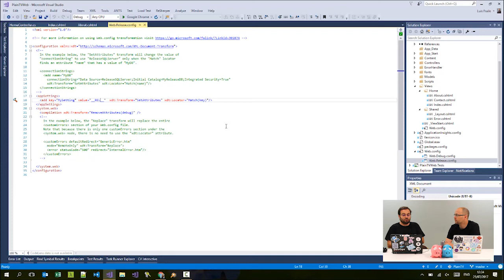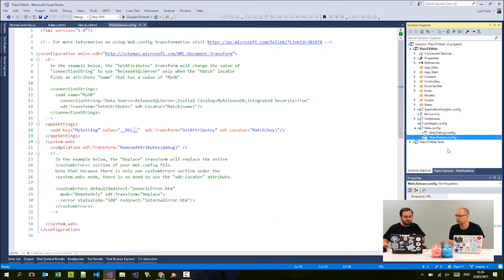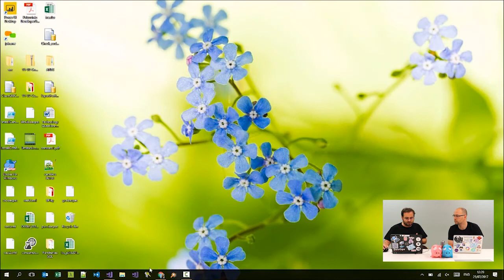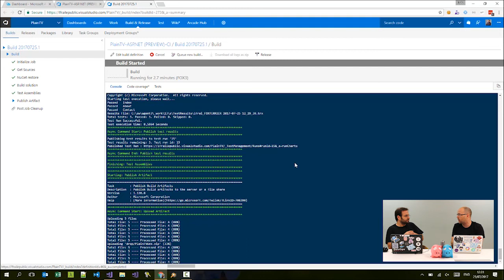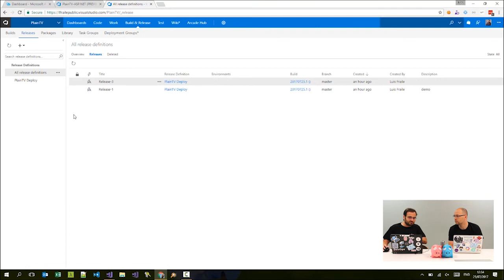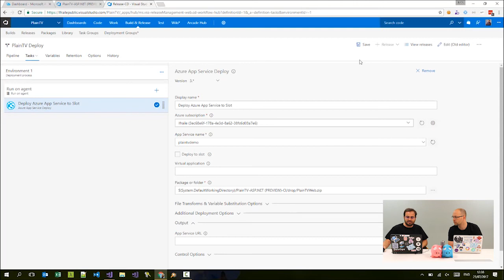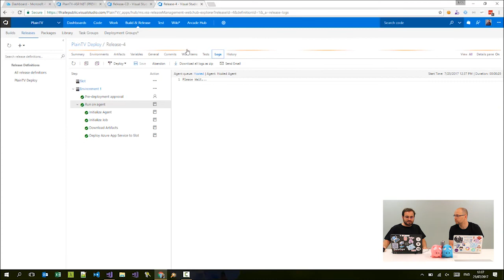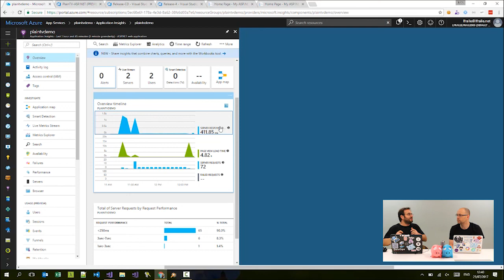¿Qué es la metodología DevOps? | Cultura DevOps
Conoce los fundamentos principales de la popular metodología DevOps de la mano de Luis Fraile, MVP de Visual Studio. Veremos una demo on the fly en la que Luis nos enseña un ejemplo de cómo compilar una sola vez y desplegar en varios entornos.